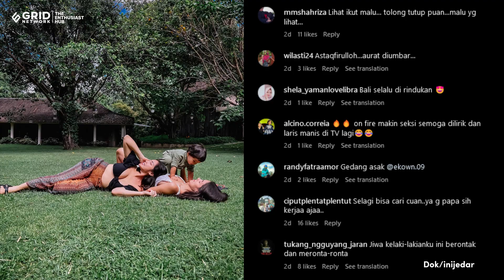Terlalu Terbuka Sampai Umbar Dada, Jessica Iskandar Disemprot Netizen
Artis cantik Jessica Iskandar lagi-lagi kena semprot netizen.

Sejumlah netizen menilai bahwa style ibu El Barack ini terlalu seksi dan membuat banyak perempuan ikut malu.

Seperti pada foto yang diunggahnya di Instagram, tampak Jessica Iskandar yang memamerkan momen kala dirinya liburan di Bali.

Sumber Video: Instagram/inijedar